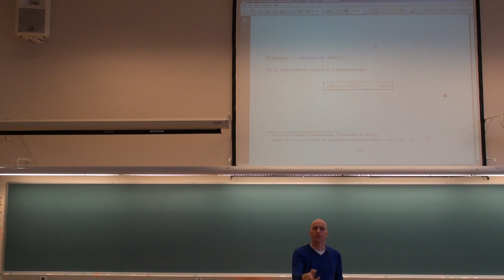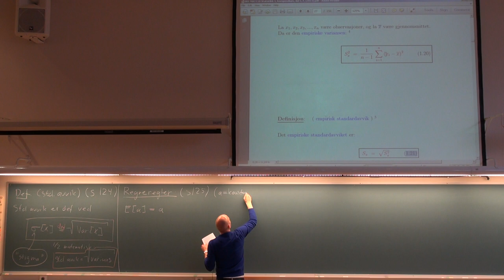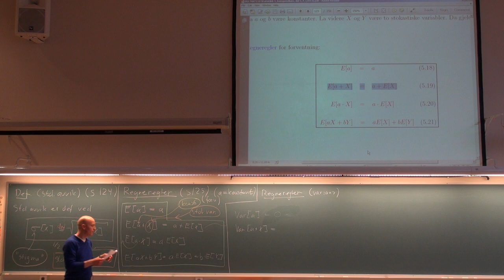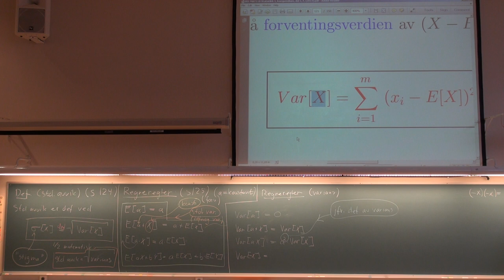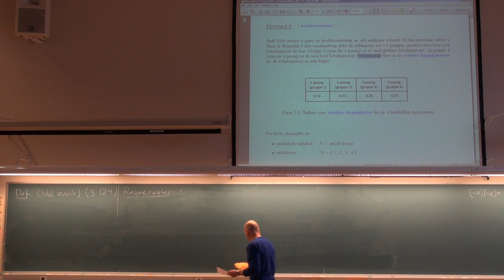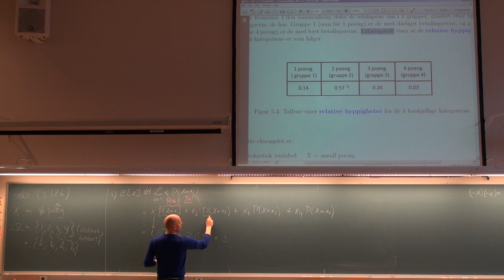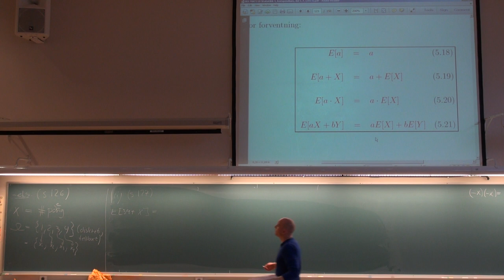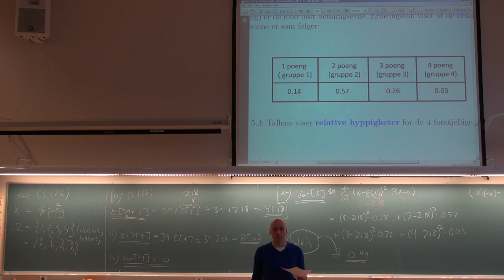504 Forelesning, (20. feb. 2013)